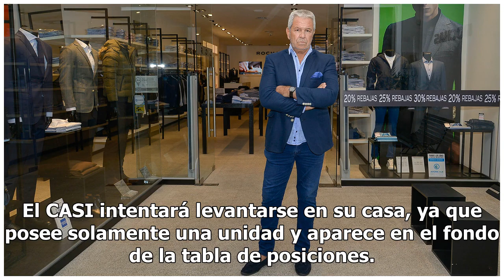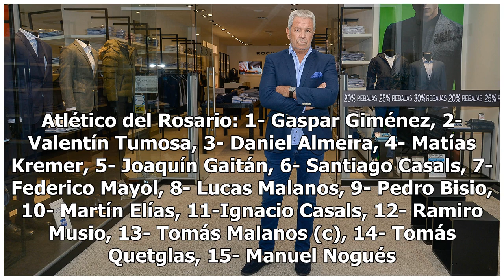La armada argentina le rendirá homenaje a los veteranos y caídos en la Guerra de Malvinas en el T...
La armada argentina le rendirá homenaje a los veteranos y caídos en la Guerra de Malvinas en el Top 12 de rugby
(@ArmadaArg) La Armada Argentina, que depende del Ministerio de Defensa, informó que con motivo de h...